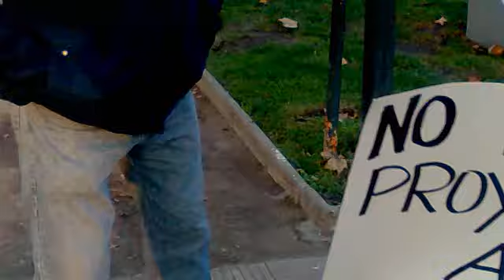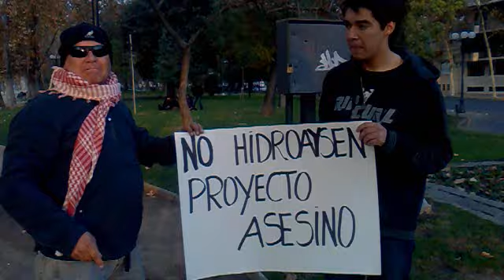Sólo NO a Hidroaysen.